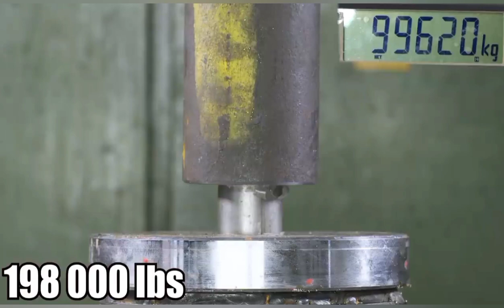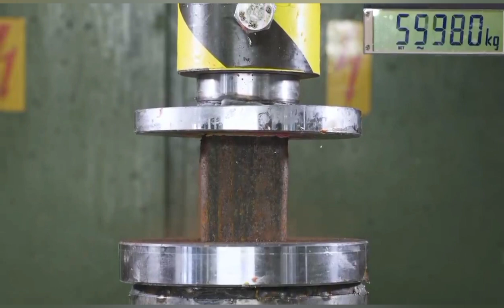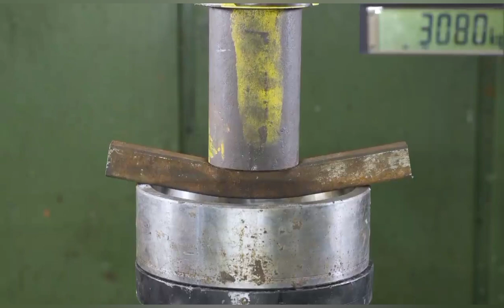Best Hydraulic Press Video |Hydraulic Press Compilation | With Relaxing Stress Relief Music 🎶.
Best Hydraulic Press Video |Hydraulic Press Compilation | With Relaxing Stress Relief Music 🎶.this channel I upload Best hydraulic press videos | Hydraulic press compilation | With Relaxing , Calming & Stress relief music 🎶 press experiment from Hydraulic press pro channel 2023 . we crush Chocolate , Slime , Kinetic sand , Playdow , Candles , Toys etc. simple squishy and oddly satisfying stuff into worms

TOP 100
hydraulic press
press
vs
experiment
crushing
chelenge
WATERMELON
LAVA
top
saspens
LAVA vs UNDERGROUND
EXPERIMENT UNDERGROUND
shredding machine
versus
what will happen
hand made
self made
diy
compilations
KNIFE VS BONE
slime
hydraulic press
press
vs
experiment
crushing
chelenge
WATERMELON
LAVA
top
saspens
LAVA vs UNDERGROUND
EXPERIMENT UNDERGROUND
shredding machine
versus
what will happen
hand made
self made
diy
compilations
Hydraulic
best
Press
Satisfying
Crushing
Compilation
asmr
new
strong
metal
amazing
Best
Moments
viral
viralshorts
bearing